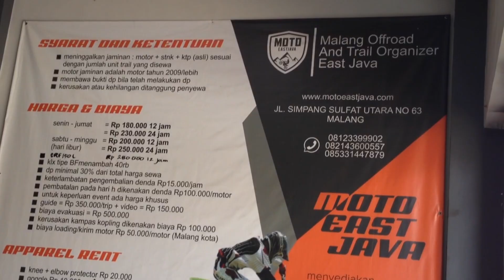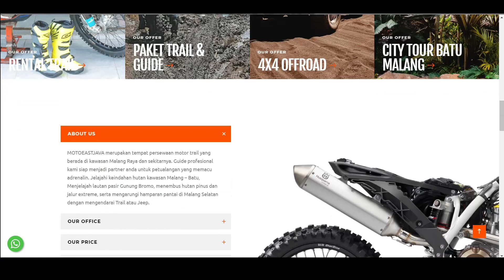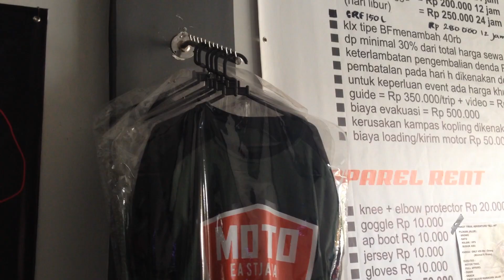Main-main ke Garasi Moto East Java | Tempat Rental Motor Trail di Malang | Part 1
Di video kali ini, saya berkesempatan berkunjung ke garasi rental motor trail di Malang, yaitu Moto East Java...

Video ini tidak disponsori oleh pihak manapun